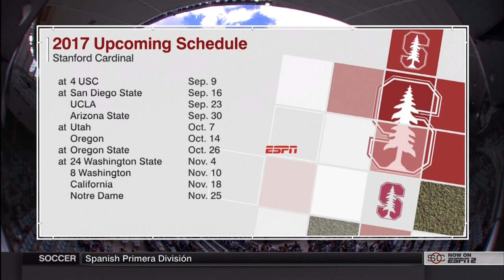2017 Stanford v Rice One Hour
G'Day mate!  Nothing says college football quite like Sydney, Australia but at least the weather is autumn-like.  In the long held tradition of the Sydney College Cup, a member of the NorCal Bay Area must travel 6000 miles to play some football.  Since Cal did so last year, it's only fitting that Stanford, a team looking to bounce back from a subpar 2016, imposes their worldliness on the Rice Owls, a team trying to get back to its glory days of three years ago.  Stanford's Bryce Love takes over for Christian McCaffrey so sit back, relax, and enjoy some opening weekend college footy from the land down under.